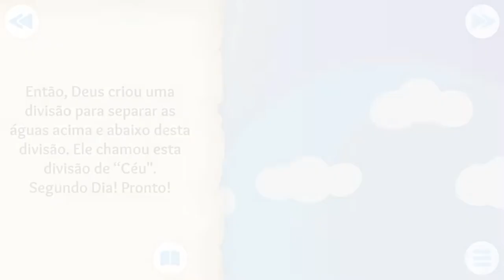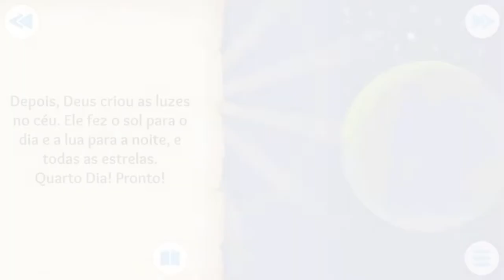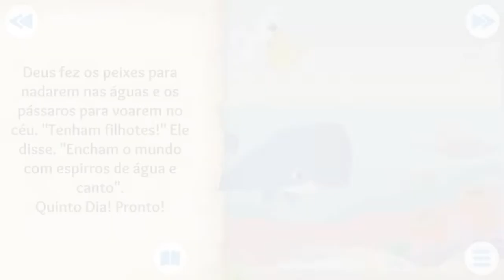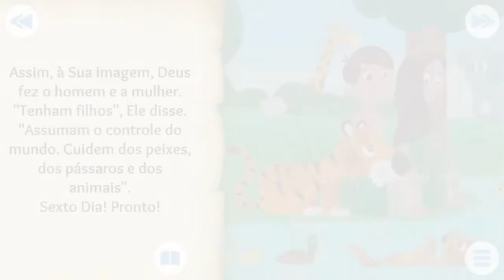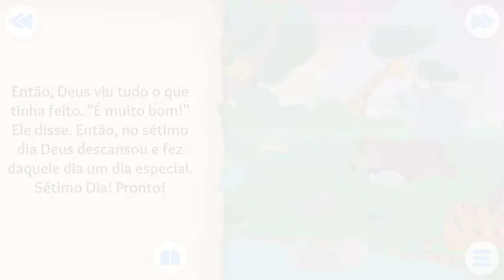A CRIAÇÃO DO MUNDO / Desenho infantil animado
Neste vídeo falamos sobre a criação do mundo, e como todas as coisas foram criadas por Deus!

Uma história linda, cheia de cores e formas diferentes, que mostram a beleza da criação especialmente para os pequenos e pequenas. ❤️

Jogo: BibliaCrianças